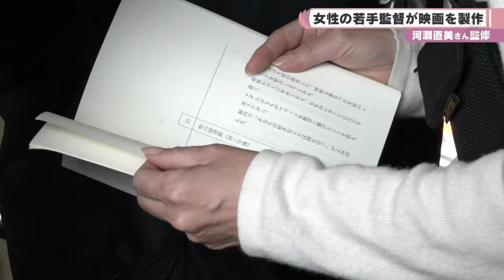河瀨直美さんが監修 女性の若手監督が映画を製作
映画監督の河瀨直美さんが監修し、若手の女性監督が映画を製作するプロジェクトが天理市内で行われています。（2024/2/16）